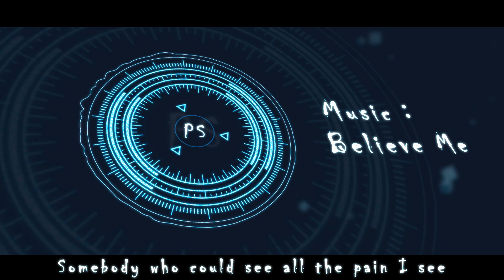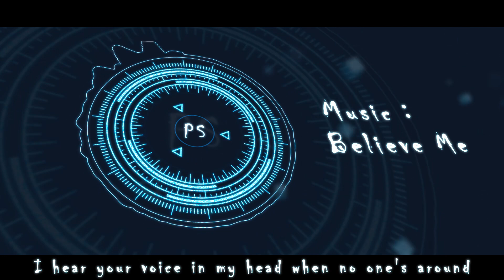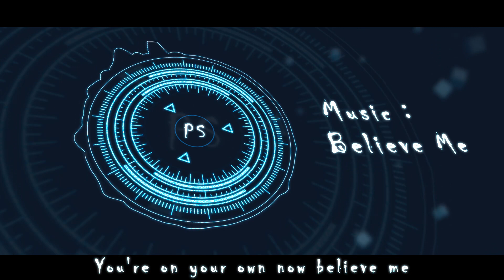Believe Me - Fort Minor(Lyrics)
Just for sharing and learning.
No copyright intent.
Non-profit purpose.

◎If you have any questions, please contact the following email.